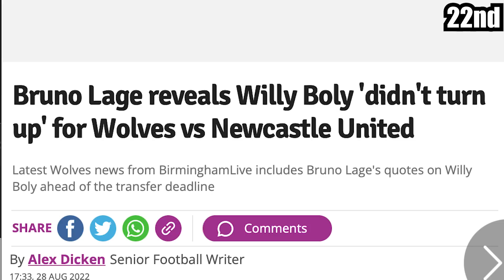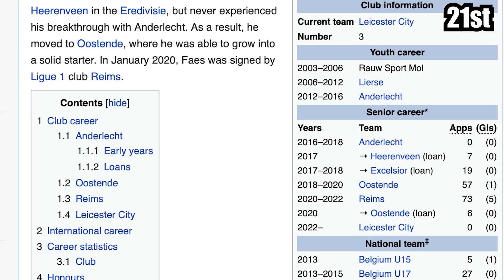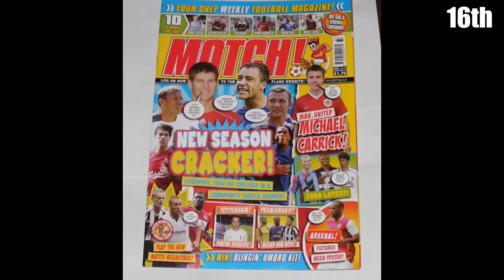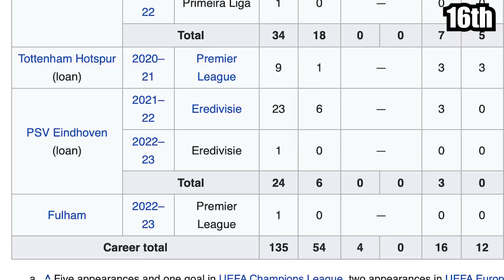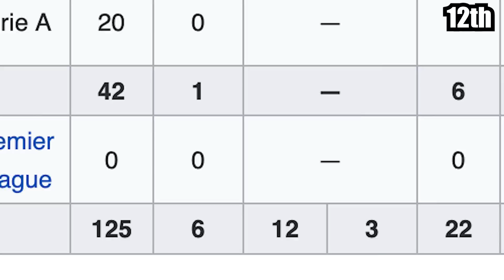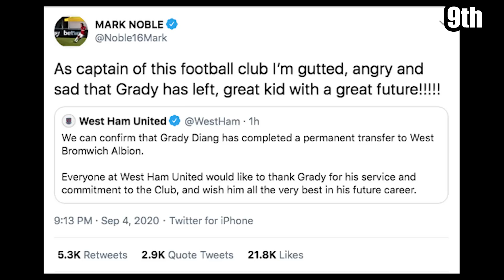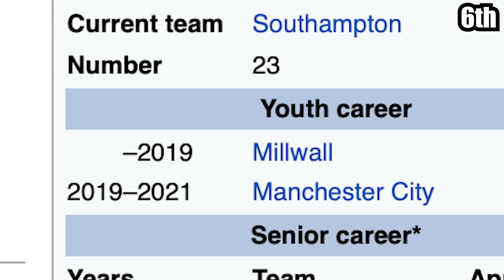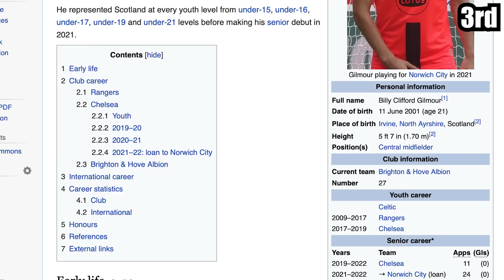RANKING Every Club's Deadline Day TRANSFER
The Irish Guy ranks every Premier League deadline day transfer from worst to best, including Arthur Melo, Martin Dubravka and Willy Boly.